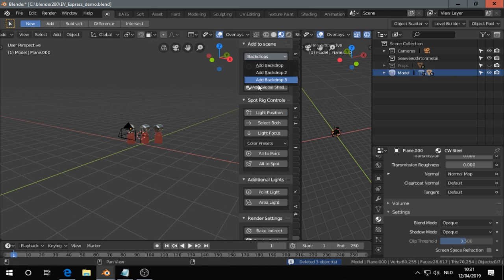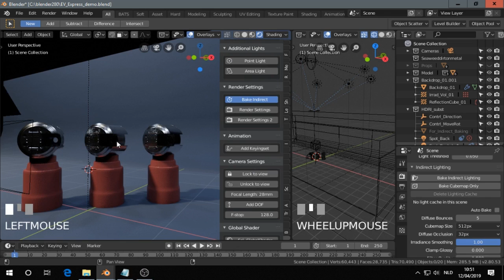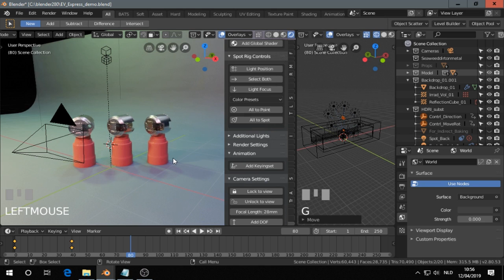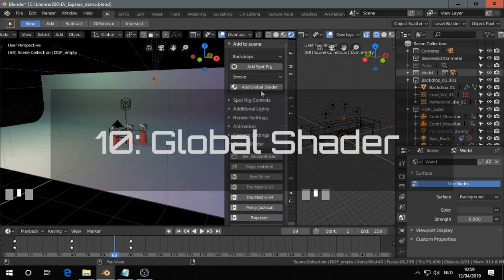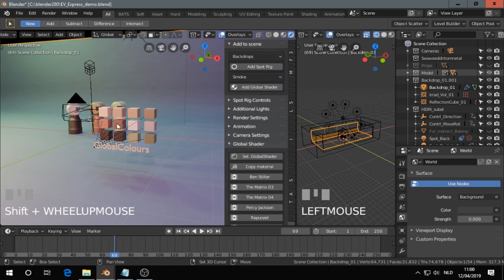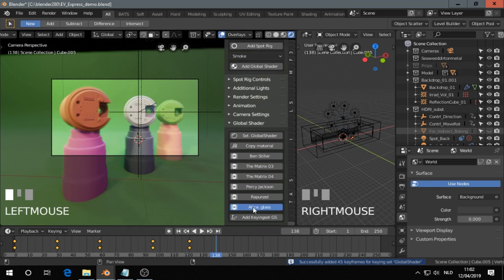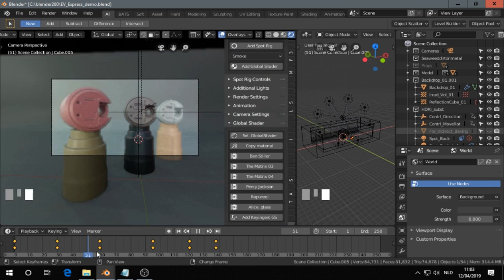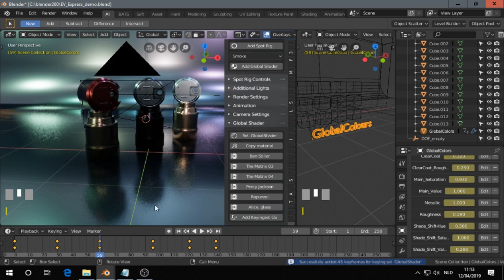EV Express addon Blender 2.80 EEVEE older version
EV Express is an add-on that speeds up tremendously the workflow setting up a scene in EEVEE to showcase your model.  No more hassle adjust all the render settings, shadows, contact shadows, probes, etc.  You ever were in the situation that you quickly wanted to setup a scene but at the end it took a bit longer? Now you can be really productive in case you need a scene to showcase your model.

Content of Video:

01) Add Backdrop
02) Add Spot Rig
03) Control Spot Rig
04) Colour presets (light)
05) Set all lights to spot / point
06) Add additional lights
07) Render settings (and bake).
08) Add Keying Set
09) Camera Settings
10) Global Shader !     Really need to see this part.
11) Global Shader adv.

Features:
- Add light rig with best settings known so far for shadow, contact shadow, etc.
- Colour presets inspired by HDRI's from Greg Zaal.  Of course it's not possible to simulate HDRI's with lights in EEVEE but it is pretty handy to have some preset that are recognizable.
- Add backdrops to the scene.  For now, there is three kinds of backdrops.
- Add volumetrics.  Ready to render, so no hassle to set up material (or find the material) but just press two buttons.
- Add keyingset for all the settings of the light-rig.  This means that you can keyframe the rig and with that, you keyframe it's colors, position, scale, and focus.  Normally you have to keyframe each color for each light for example. now you can do it with one click.

- Settings related to camera which are normally spread out across several places like Lock to View, DOF, Focal Length, and with one button you place an empty for the Depth of Field. The depth of field with be automagically enbabled. How convenient!  I love it.

- The global shader is now included (per 12 april update). This was a seperate addon but I merged it in the EV Express addon.  See the global shader as a shader for the whole scene but has a colour scheme. With one button-click you can change the colourscheme.  I stole these colour combinations from movies.

btw, is the soundtrack ok?  I made it with my midi-keyboard and Mulab.